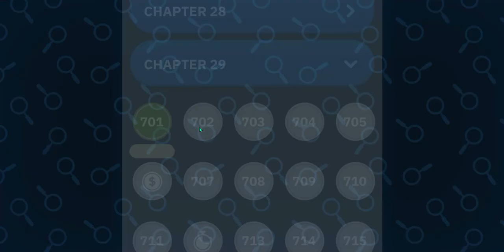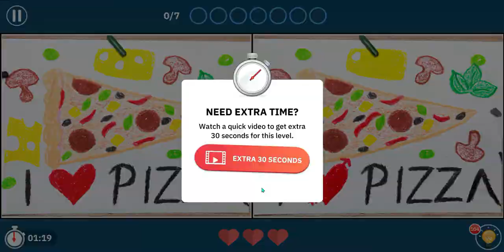Spot the Difference - Challenge Accepted Chapter 29 (Level 701 to 725)